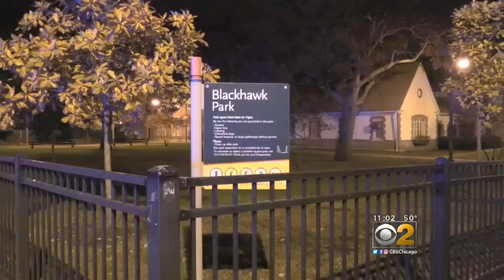Carjacker Kills Woman In Front Of Sister, Nieces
A young woman was shot and killed in front of her twin sister and her two nieces Wednesday night, after a carjacker jumped into their parked car while they were trick-or-treating in the Belmont Cragin neighborhood. CBS 2's Vi Nguyen reports.